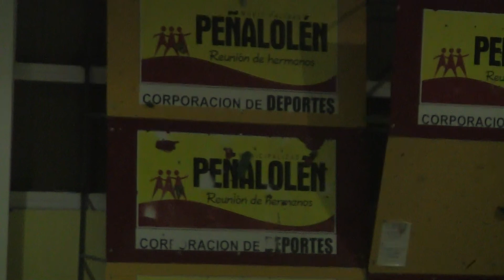Sand Daniel Boxeo // Campeonato Juvenil